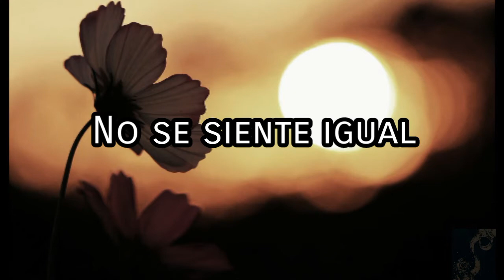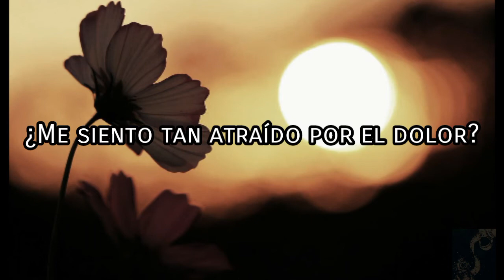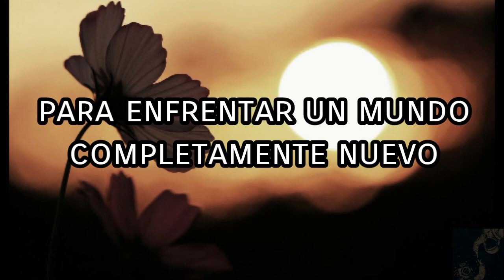Emery heights wildflower Sub españoL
¡¡¡¡¡""IMPORTANTE""!

lyrics

I lived in silence by the chilling sun
It doesn't feel the same
The nostalgia's fake
If I stepped in the water would I feel the chill?
'Cause right now I can't feel the cold
We will bloom
Just look at the days and wait for my own fate
But I feel the weight every single day
There's darkness where I used to grow

Why do I feel so drawn to pain?
I'll just wait for the nightfall to tell me the same
It's time to float away
We will bloom
Don't float away, I'll burn it down
Don't float away, we'll burn it down
The place where you come from
I'll burn it down

I lived fear 'cause now I feel the chill

Float above
The wildflower blooms
I fall down to face a whole new world
We will bloom (We will bloom)